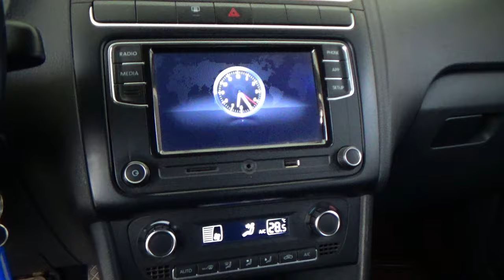Volkswagen / Vento / 2021 - 26689